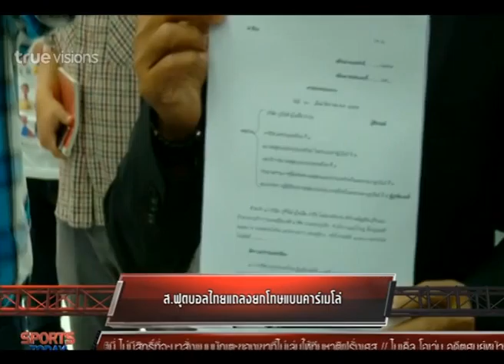SPORTS TODAY | 11-09-2014 (4/4)